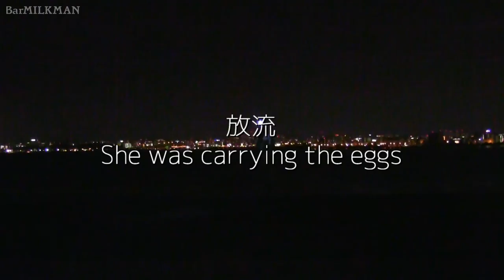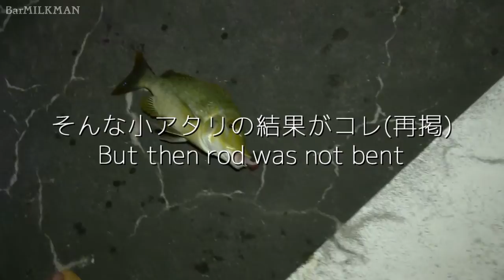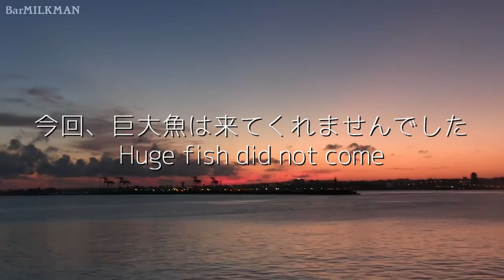沖縄の沖堤で夜釣り。放流編 Hole and Long casting night angling.VLOG #011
沖の防波堤(沖堤)に渡船であがり、夕方から翌日朝までの打ち込みと穴釣りを実施
大きなタマンとイセエビの捕獲を目標にしましたが、果たして

今回のビデオに掲載されたうみのいきものたちは
後ほどスタッフが全て海に帰しました(´・ω・`)